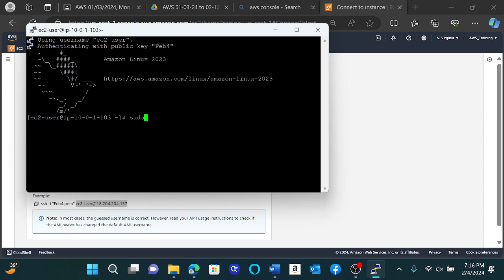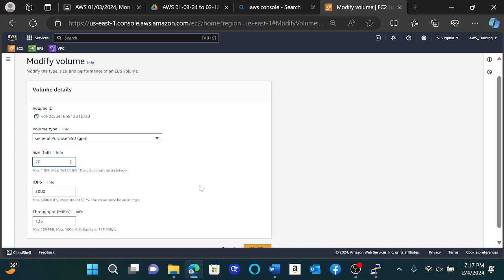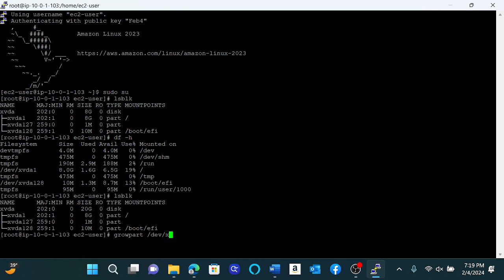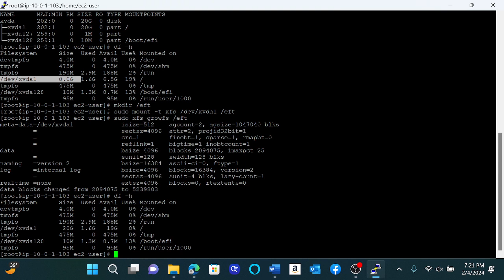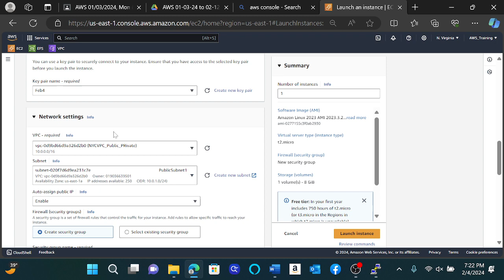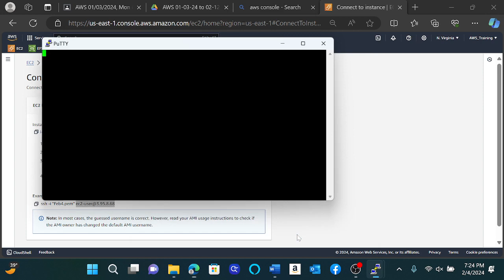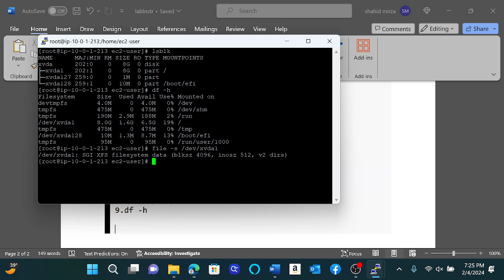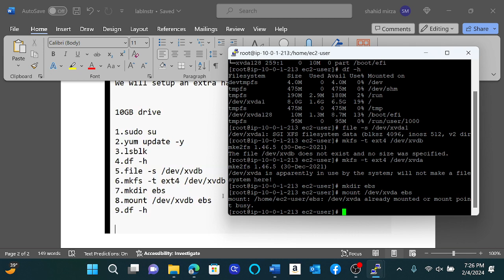AWS volume Add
AWS volume add tutorial.